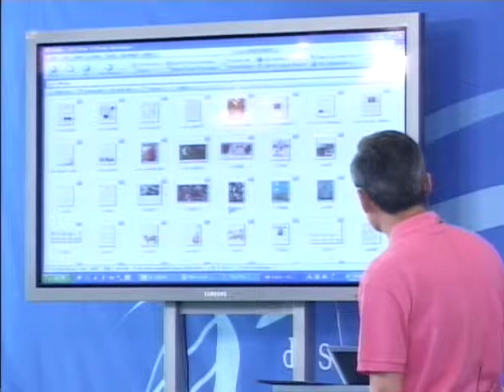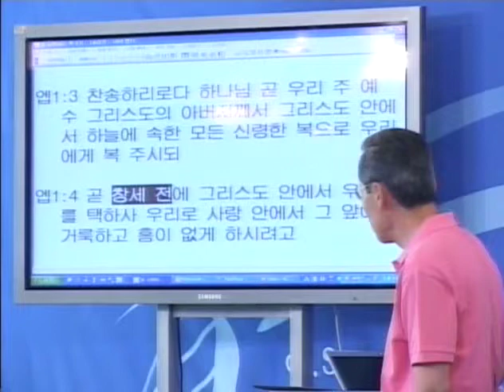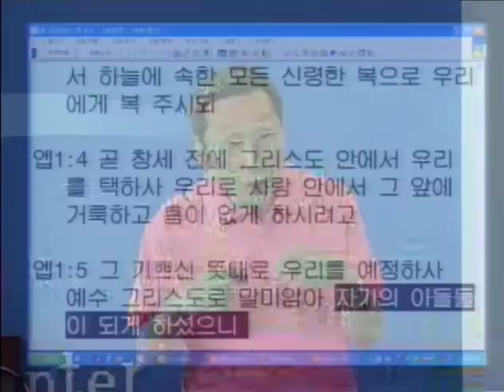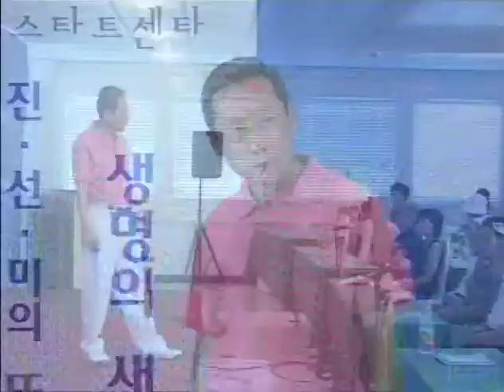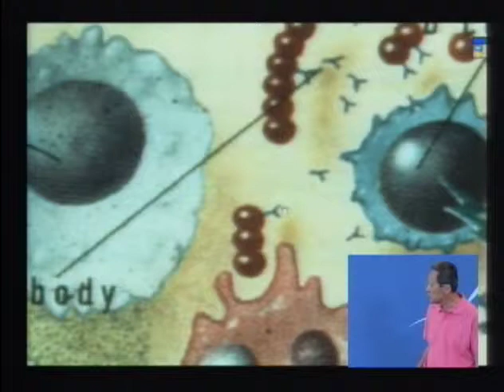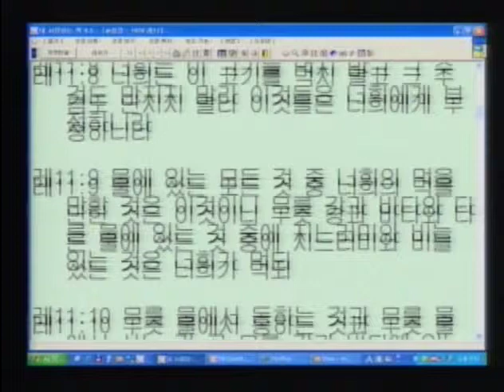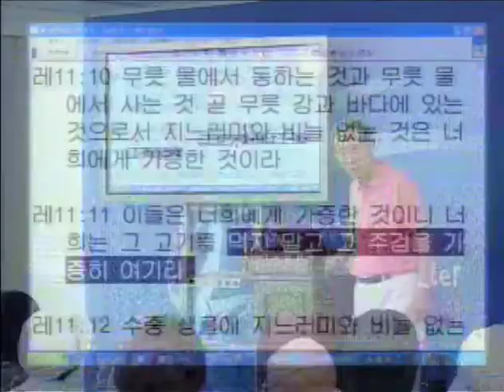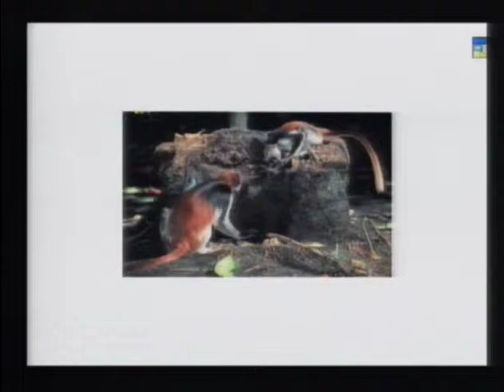R96J-09 健康食の新しい定義